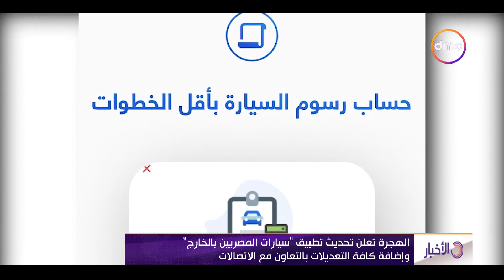نشرة الأخبار مع "دينا الوكيل" | الخميس 16/3/2023 | الحلقة الكاملة